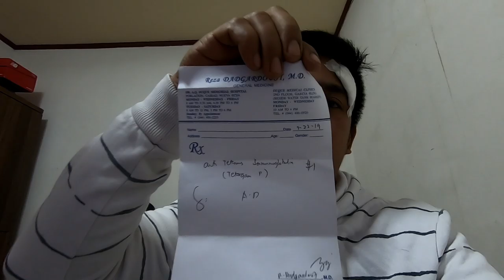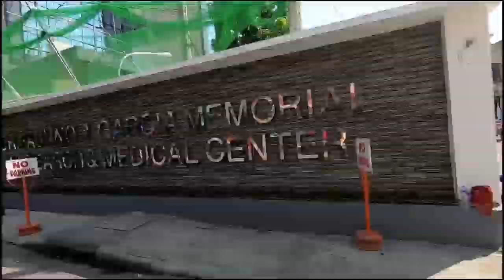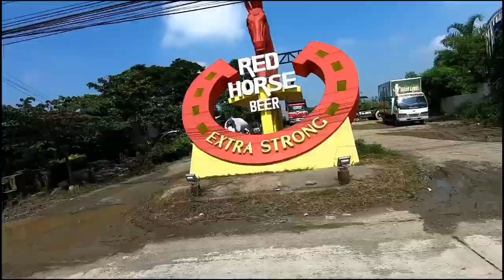Tetano (Tetanus) Dapat Agapan | Macki Moto